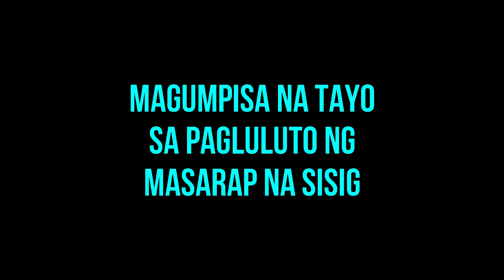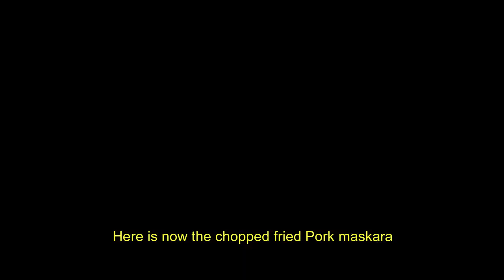PORK SISIG MASKARA NG BABOY hindi mamantika masarap na pulutan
This Pork sisig recipe of my own version is not oily. Very crunchy, tasty and very delicious. Very good for pulutan or best serve with beer, also good for viand with rice. If you wish to experience the irresistible and appetizing taste of this recipe, you must try it. If you enjoyed this video, don't forget to like, share, leave comments and if you are new to this Channel, subscribe and also hit the bell icon below to receive more latest video here on my Channel. Have a great day to all.
The exact measurements is in the video for your cooking reference.